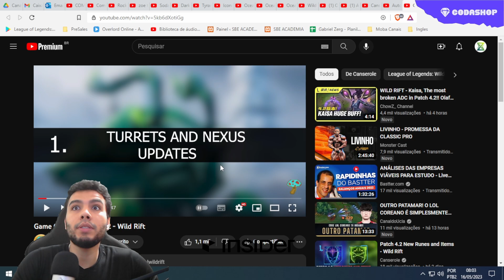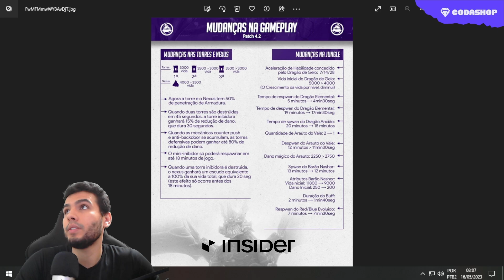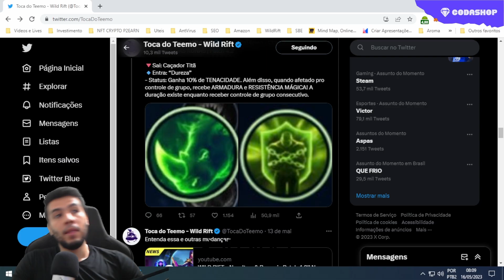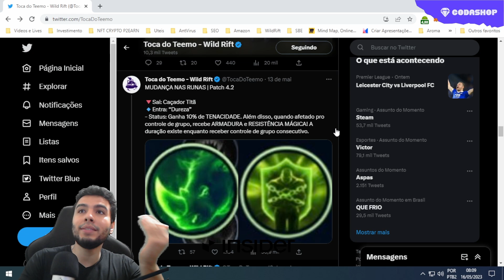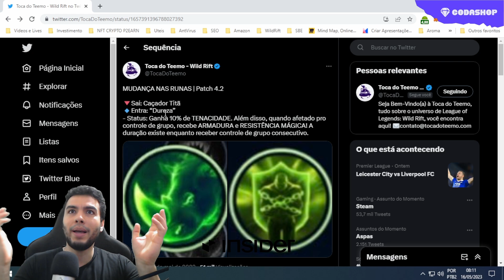RIOT Quer Colocar o AUTO SMITE no Próximo PATCH do WILD RIFT!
No Vídeo de Hoje: falamos sobre as mudanças que estarão vindo ao jogo nas próximas atualizações que já estão funcionando no servidor de testes. Oque você acha do Smite automático?

Parceiros:
Cupom: SBE12

- Riot Games : Wild Rift

- Tecent : Honor of Kings